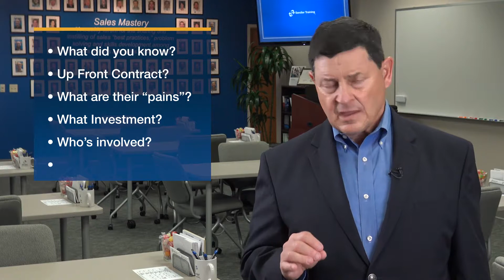Post Call Debriefing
If you're a sales manager, one of your objectives should be to coach your people to produce as effectively and efficiently as possible.

We all win some and we lose some, but we all want to close as many deals are possible.